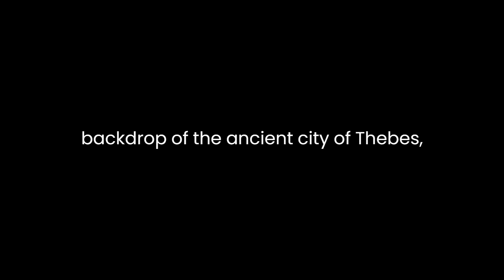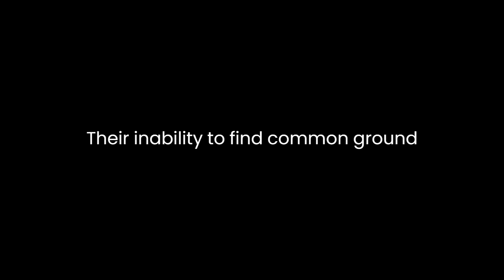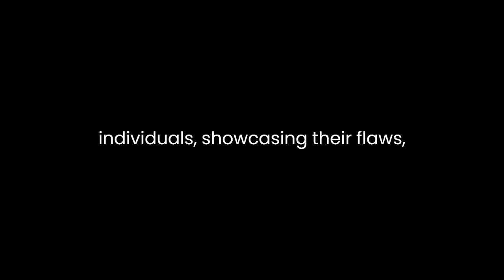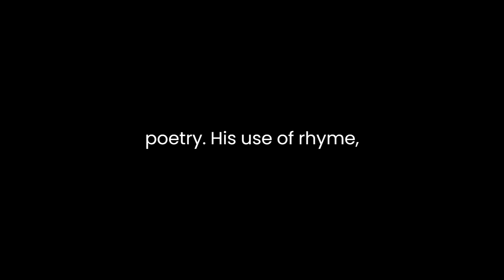"The Siege of Thebes" By John Lydgate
"The Siege of Thebes" by John Lydgate is a medieval poem that embodies the classical tradition of epic storytelling while infusing it with the poet's own style and interpretation. Set against the backdrop of the ancient city of Thebes, the poem recounts the tale of the war between two brothers, Eteocles and Polynices, for the control of the city's throne. Lydgate's work, an expansion of Statius's "Thebaid," delves into themes of fate, familial conflict, and the tragic consequences of pride and ambition.One of the striking aspects of the poem is Lydgate's adeptness in employing elaborate descriptions and vivid imagery to evoke the grandeur and brutality of the war. He paints a vivid picture of the besieged city, employing detailed descriptions to evoke the horrors of battle, the clash of armies, and the suffering of the people caught in the conflict. Through his descriptive language, Lydgate captures the chaotic and destructive nature of war, emphasizing its devastating impact on both the victors and the vanquished.Central to the narrative is the fraternal conflict between Eteocles and Polynices, a conflict born out of ambition, pride, and a thirst for power. Lydgate portrays their struggle as a tragic consequence of their inability to reconcile their differences and share power. The feud between the brothers serves as a cautionary tale, highlighting the destructive outcomes of unchecked pride and familial discord. Their inability to find common ground ultimately leads to their mutual downfall, emphasizing the theme of the tragic consequences of hubris and stubbornness.Moreover, Lydgate explores the theme of fate and its inexorable hold over the characters. The prophecy foretelling the death of the brothers at each other's hands looms large throughout the poem, emphasizing the inevitability of destiny. Despite their efforts to defy or alter fate, the tragic outcome remains unchanged, underscoring the futility of human resistance against the preordained course of events.The poem also features a rich tapestry of characters whose actions and motivations add depth to the narrative. From the heroic figures of Eteocles and Polynices to the supporting cast of warriors and advisors, each character contributes to the overarching themes of the poem. Lydgate's characterization allows readers to glimpse into the psyche of these individuals, showcasing their flaws, virtues, and the complexities of their decisions within the context of the larger conflict.In terms of structure and style, Lydgate employs a blend of lyrical verse and narrative techniques characteristic of medieval poetry. His use of rhyme, meter, and allegorical elements contributes to the poem's musicality and lends it a timeless quality. Additionally, the incorporation of moral lessons and reflections on human nature adds layers of depth to the narrative, inviting readers to ponder the broader implications of the story.Overall, "The Siege of Thebes" stands as a testament to Lydgate's skillful storytelling and his ability to weave together elements of classical epic poetry with his own unique perspective. Through vivid imagery, thematic depth, and a diverse cast of characters, Lydgate crafts a compelling narrative that explores timeless themes of conflict, fate, and the human condition, leaving a lasting impression on those who delve into its verses.